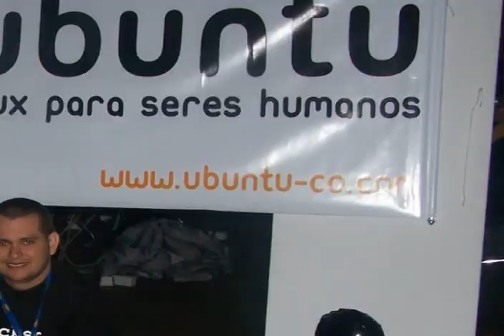The Linux Foundation Video Site:: Linux Style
there are more, behind Linux Distrubutions